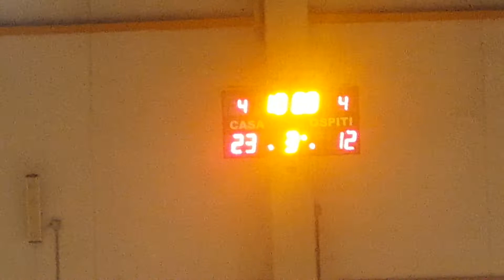Salus vs PV amichevole 3quarto